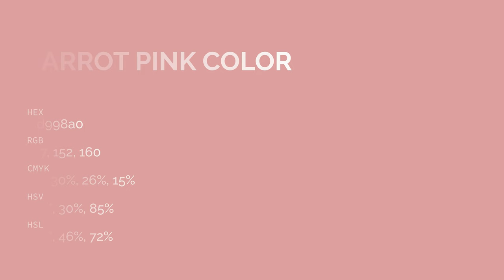Parrot Pink color d998a0 hex color - Red color - Cool color d998a0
What color is Parrot Pink ? d998a0 hex color - Red color - Cool color d998a0

Hex d998a0 Color Code is also known as Parrot Pink color.